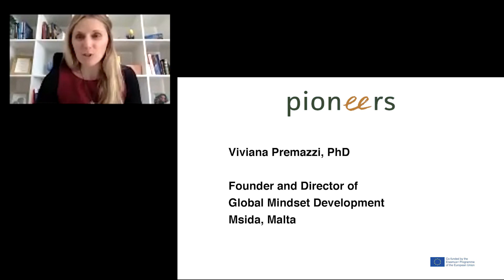PIONEERS Final Conference: Viviana Premazzi – Founder and Director of Global Mindset Development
PIONEERS Final Conference:
Viviana Premazzi
Founder and Director of Global Mindset Development
(Msida, Malta)

Social Entrepreneurial Stories from Across Europe: Presentation at the PIONEERS Final Conference held November 18th, 2020.

The PIONEERS project seeks to promote innovation and social entrepreneurship in vocational education and training (VET) through the use of the Service Learning (SL).
Over the course of two years a consortium of six partners from Austria, France, Ireland, Norway, and Spain developed a set of innovative tools and resources for VET teachers and trainers working in the field of social entrepreneurship education. These include:

-Online Digital Database of resources for social entrepreneurs and Service Learning projects

-Training Curriculum and competence framework for social entrepreneurs

-Pedagogical Handbook providing an introduction to Service Learning

- Professional Toolbox, to support VET educators

This Erasmus Plus Strategic Partnership was co-founded by the Erasmus + Programme of the European Union.